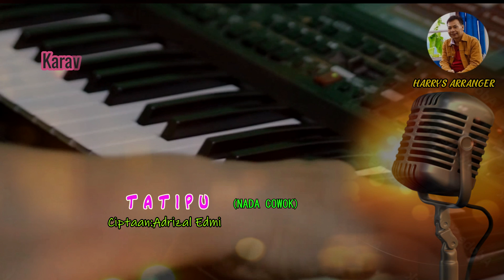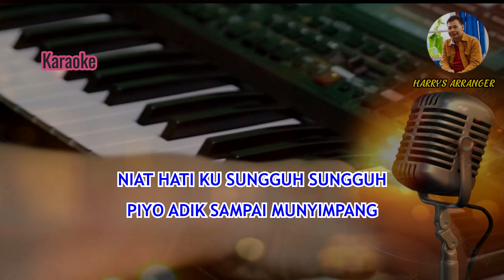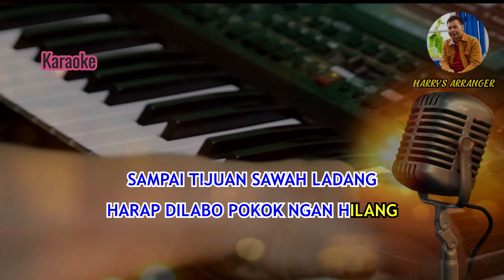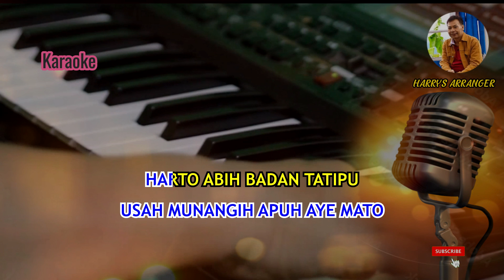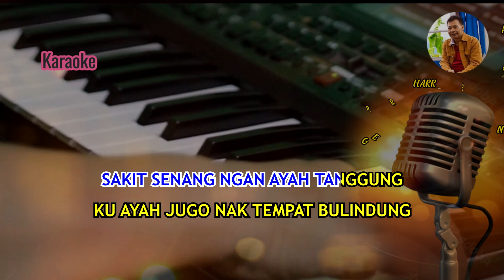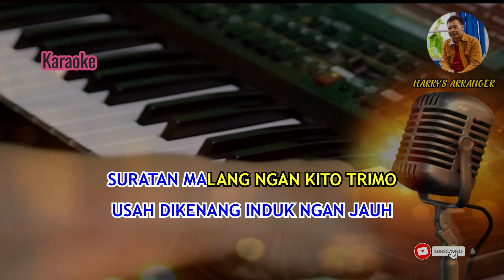KARAOKE TATIPU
Tatipu Karaoke(tanpa vokal),ciptaan Adrizal Edmi,Muisk/Video Harrys Arranger,produksi Juni 2024.